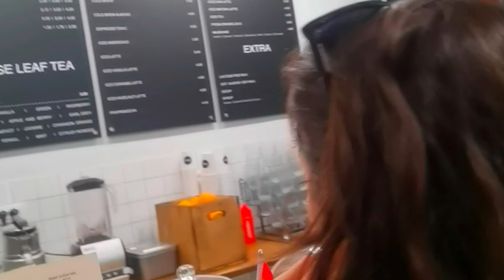Here's Everything I Ate On Holiday In Pisa & Florence Italy 🇮🇹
🎶 Electronic Artist